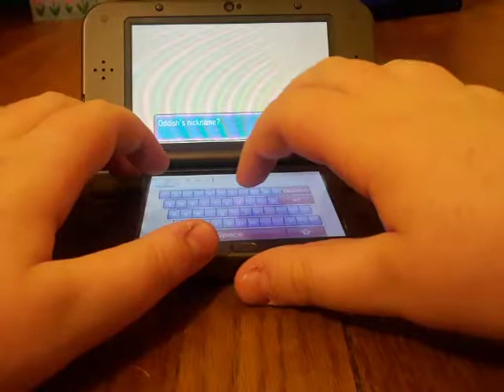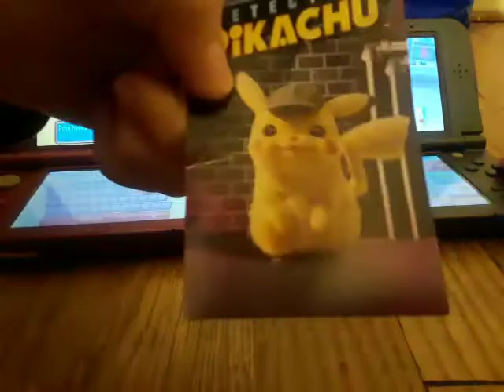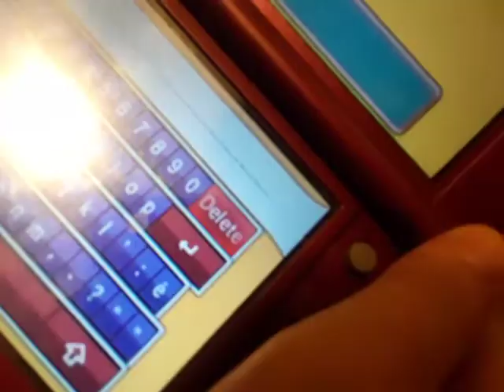Pokemon omega ruby ep 7